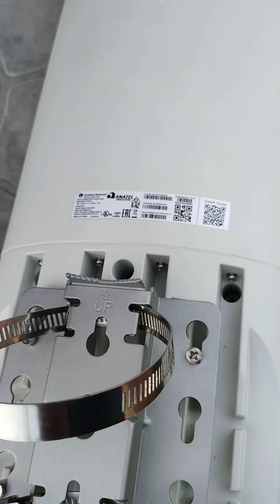Installing Cambium Monster Super AP